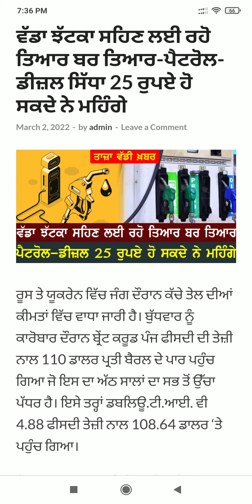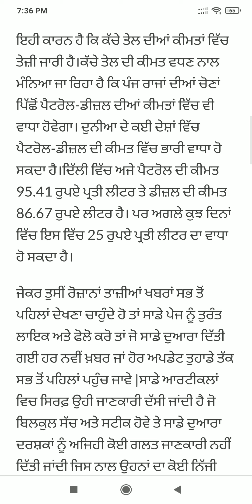Punjab News Live - Latest Punjab News - Bhagwant Mann - Breaking News of Punjab Politics